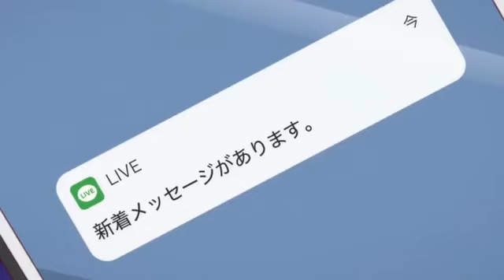Rent-a-Girlfriend Opening But I'm Screaming The lyrics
I know screaming openings isn't original but I couldn't find anybody who did a rent a gf one so I decided to take it upon myself to scream the crap out of this song! Also yeah I know the japanese sounds horrible but I don't speak japanese and screaming made it harder to say things right😂